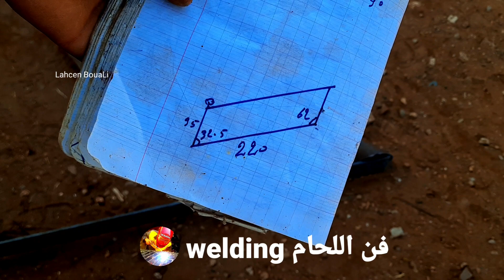كيفية صنع درابزين سلم حديدي ( درج )، @Lahcen1bouali How to make a stair railing (ladder)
الحسن بوعلي, Lahcen bouali, لحسن بوعلي,